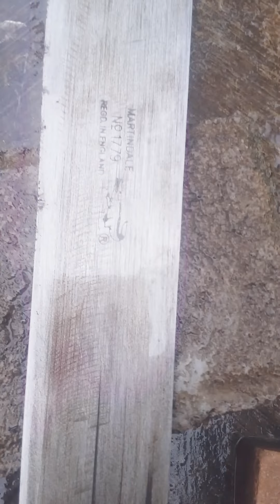Part 6 . penajaman pedang yang masih mentahan hampir setajam silet ..